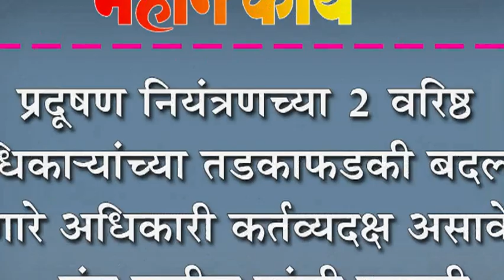येणारे अधिकारी कर्तव्यदक्ष असावेत -बंडू पाटील यांची मागणी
प्रदूषण नियंत्रणच्या २ वरिष्ठ अधिका-यांच्या तडकाफडकी बदल्या : येणारे अधिकारी कर्तव्यदक्ष असावेत -बंडू पाटील यांची मागणी